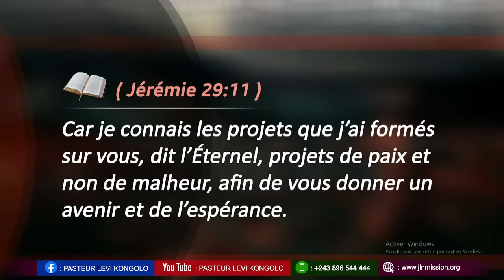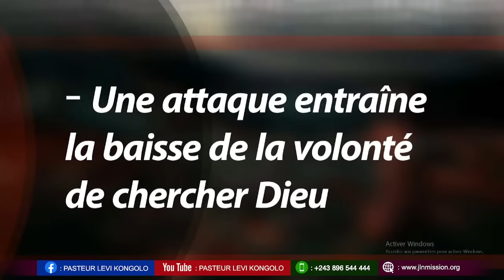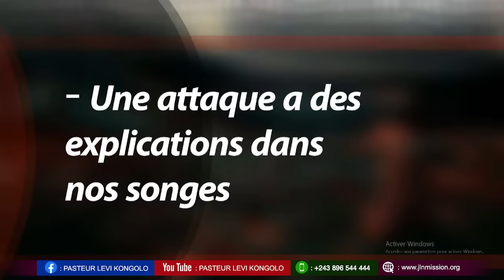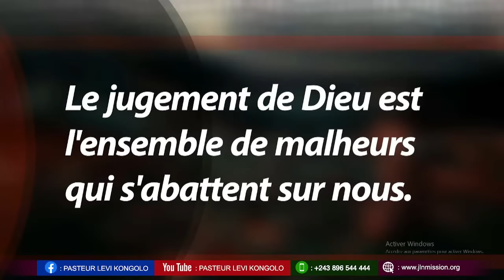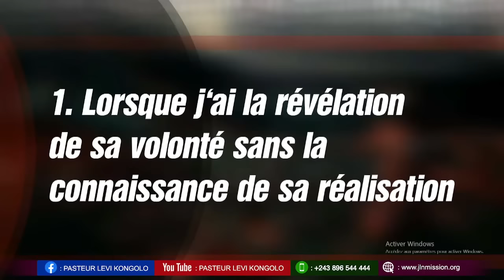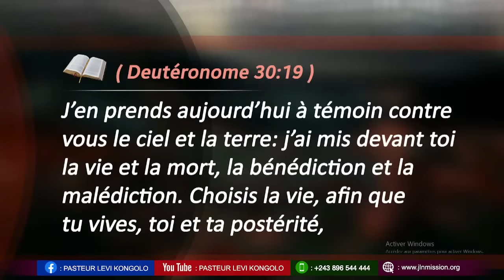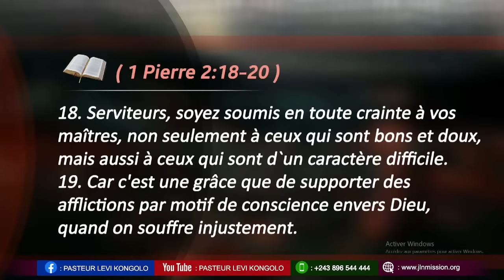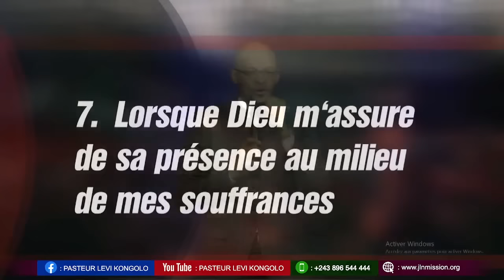LA DIFFERENCE ENTRE LES ATTAQUES ET LE PLAN DE DIEU/ Culte de Découvertes.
Adresse: Lolo la crevette à Macampagne, 9 Avenue Colonel Mpia, Réf : Arrêt Saint Luc/ C. Ngaliema, Kinshasa-RDC.